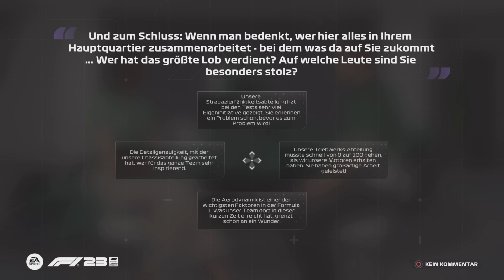Ein brandneues Team wird vorgestellt !! : F123 MyTeam #1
🎙Mikrofon : USB Mikrofon, SUDOTACK professionelles podcast mikrofon 192KHZ/24Bit Studio Cardioid-Kondensator